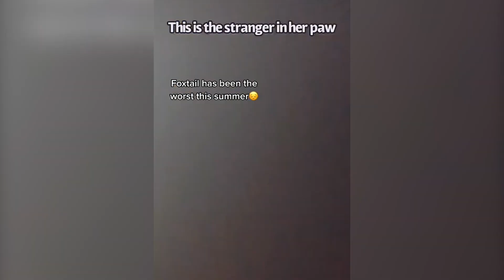Talking With Bunny | Ouch, Stranger!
Check your doggy’s paws if you live in an area with foxtail.

This is Bunny's favorite bed
Her favorite tug toy
Her favorite treat toy